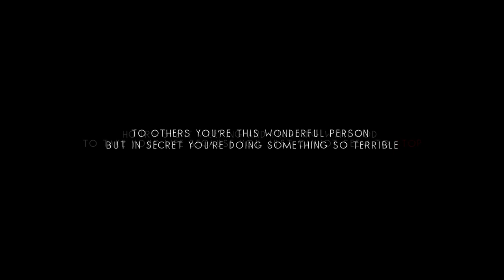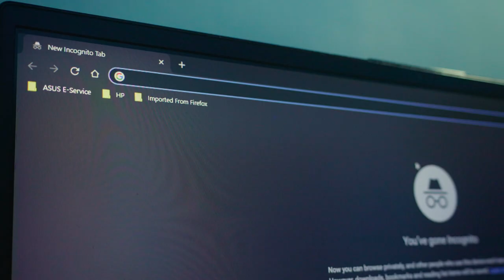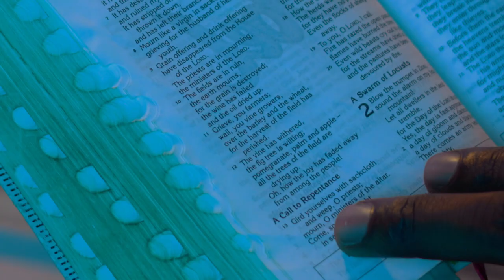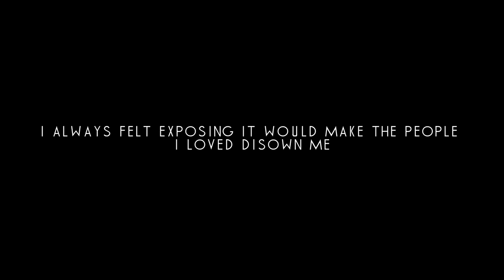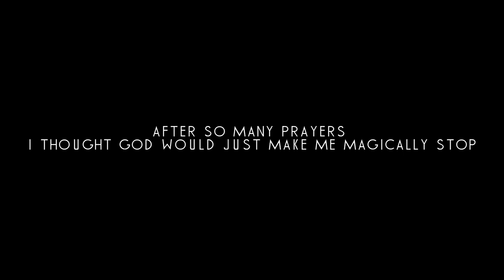ADDICTED | CINEMATIC SHORT FILM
The cycle of this invisible mental illness called Addiction, Where do I even begin to describe what it feels like; overwhelming shame and guilt, running through your veins like it was a part of you, the 10 seconds of pleasure but a lifetime of shame, what about how it feels like we are living a double life. To others, you’re this wonderful person but in secret, you’re doing something so terrible that if people knew, you would be condemned for it. What about the nights when you’re curled up in a ball on your bathroom floor, weeping and pleading with God to take your life because you cannot seem to STOP no matter how bad you want to and the thought that runs through your head is “if this is your life, then I don’t want to live anymore”

 But there is always a way out of it, THIS IS MY STORY